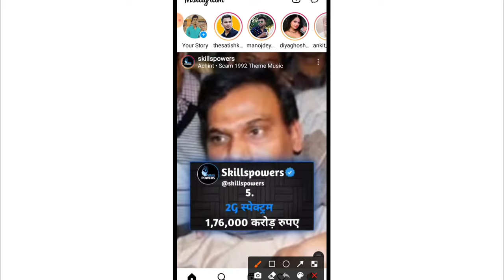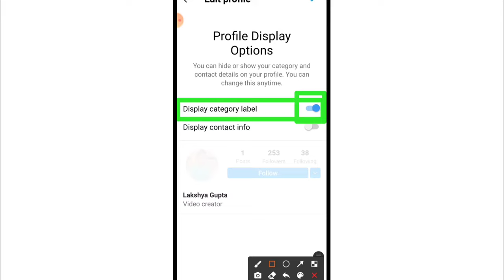Insta Par Category (Video Creator, Public Figure) Kaise Hataye | How To Remove Category On Instagram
1) instagram par category kaise hataye
2) instagram par video creator kaise hataye
3) instagram par public figure kaise hataye
4) how to remove video creator on instagram
5) how to remove public figure on instagram
6) how to delete category on instagram